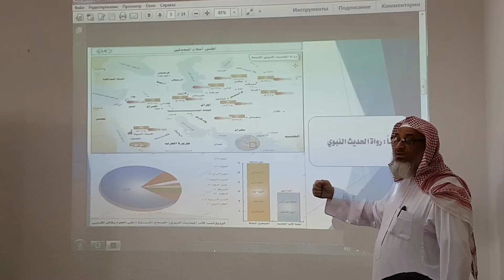Hamkorlikdagi ilmiy seminar 16.04.2018